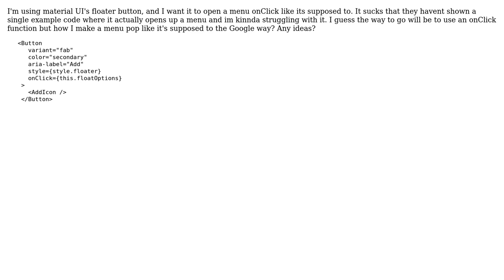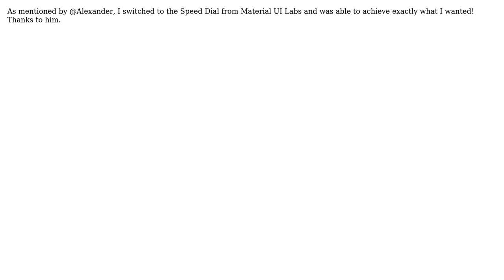Material UI Floater button action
With thanks & praise to God, and with thanks to the many people who have made this project possible! You are responsible for your own actions.